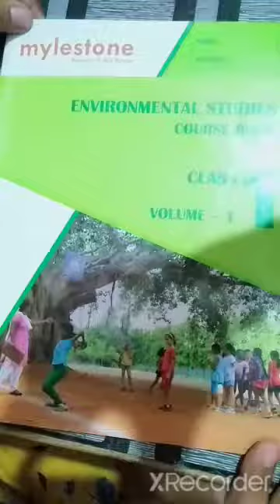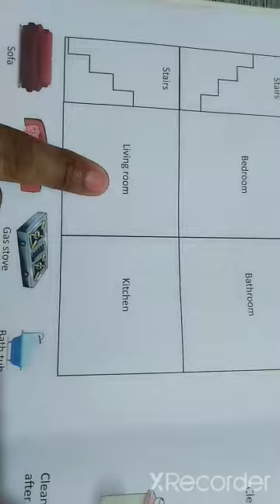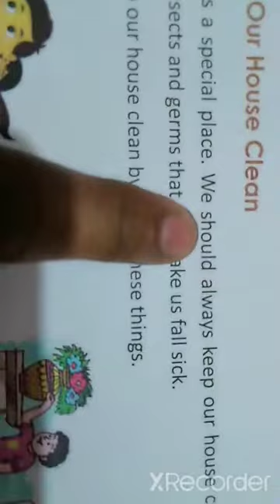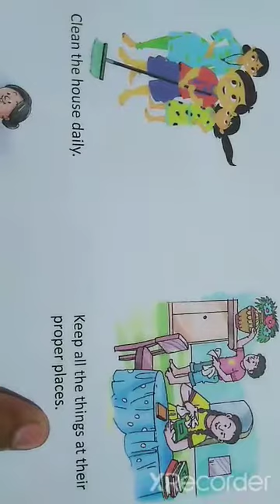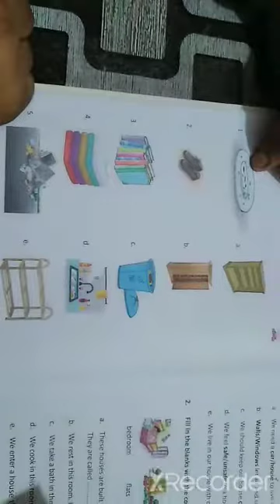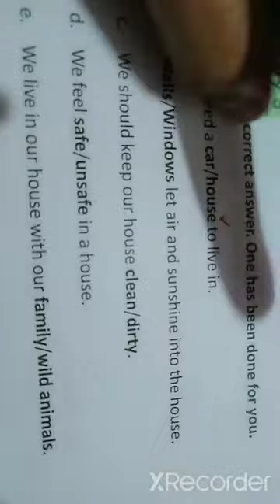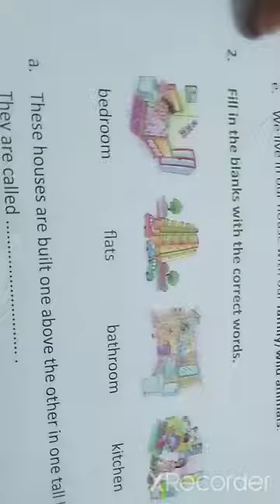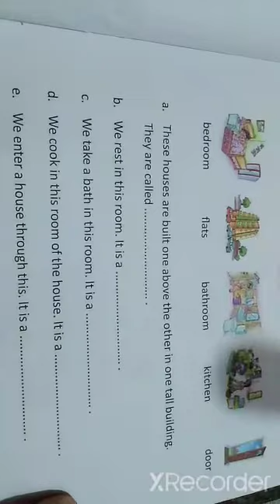CLASS 1 CHAPTER 4 MY HOME PART 2... 🏘️🏠🏡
In this you study how to clean your home and all exercise.